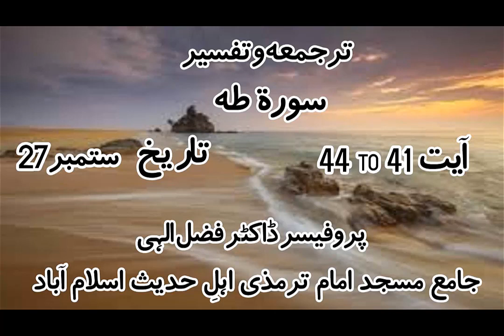210927 Surah Taha Tarjuma O Tafseer Ayat 43 44 By ProfDrFazalElahi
Surah Taha Tarjuma O Tafseer Ayat 43-44 By ProfDrFazalElahi.mp4